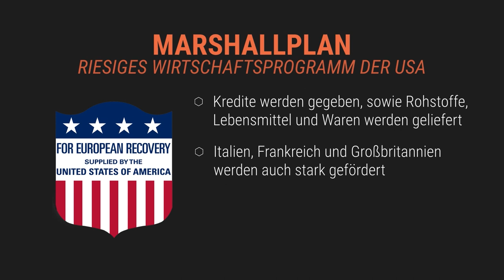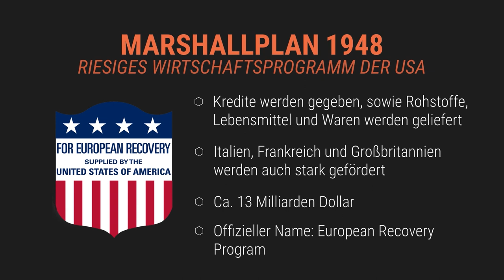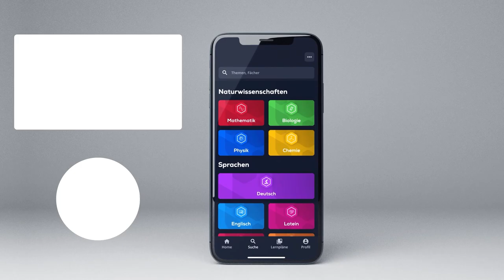Der Marshallplan - Was sind die Gründe?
📺 ALLE KANÄLE